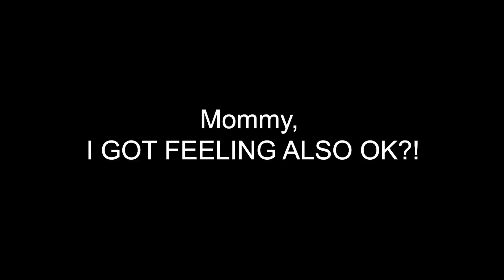UR MOM EVERYTIME WHEN YOU ARE ABOUT TO SLEEP